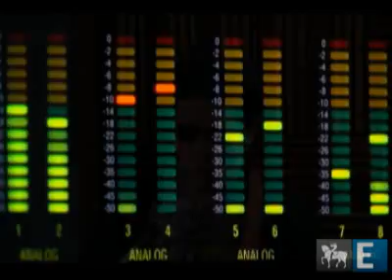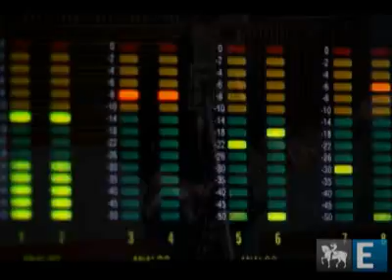Nino Antunes - Vencedor da 4ª Edição do Prêmio Musique